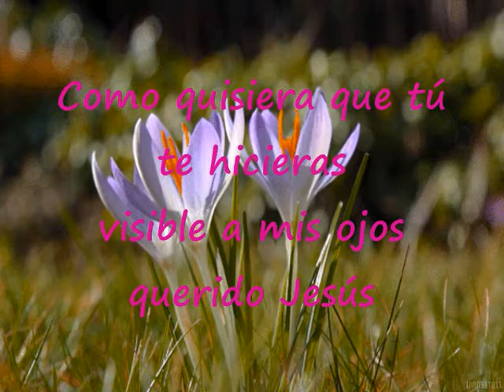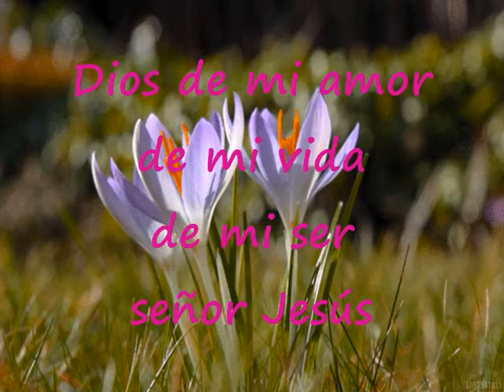Como Quisiera Que Tú